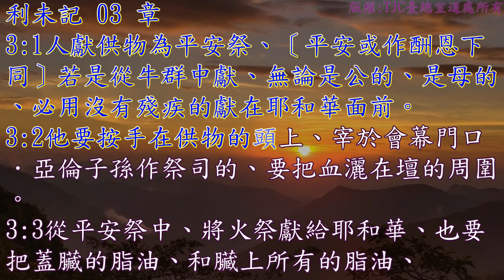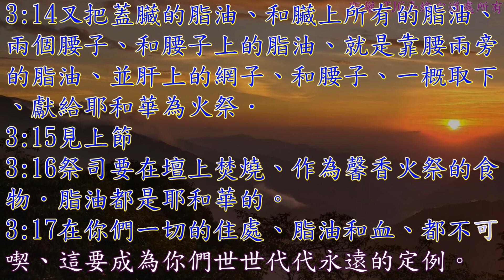利未記 03 章